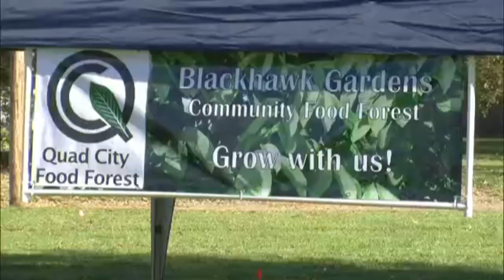Breaking Ground on The Blackhawk Gardens Community Food Forest in Davenport, Iowa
Saturday marks the groundbreaking of the first ever Quad City food forest. That's an area where all plants and trees are edible with different types of nuts and berries. The goal is to provide healthy food options and to educate folks about our local eco-system.

More than 100 community volunteers were out planting 80 trees in the Blackhawk Gardens Community food forest in Davenport. City leaders are hoping this will grow within our community and promote healthy eating for years to come.

“This is probably the significant long lasting thing that the city fathers going to do. These trees some of them will last hundreds of years in addition they'll provide food in times of emergency,” said Bill Gluba, mayor of Davenport.

Digging and digging, planting everything from pecans to chestnuts and much more. In five years, nuts and berries will be popping up providing free food for the public, but it doesn't stop there. Organizers hope that this forest will be first of many in the Quad Cities.

“What we want is for people to collect seeds and take this home and grow this at their homes so we want it to spread everywhere and this is going to be the example in the community. Its an ancient practice around the world and its sustainability if we're going do what's right for our planet we need to do it,” said Chris Rice, organizer.

He says it's going to help educate the public about fruits and trees native to our area, while teaching the next generation about their food system and where their food comes from. Volunteers like the Silva family agree. For them, this isn't the first time their family has helped build an edible food forest.

“It's something we did in our community in Mexico as well so we are excited to see this here too and most importantly we are planting the trees with some food for the future,” said Guillermo Silva, volunteer.

Planning ahead for the future while creating a place for the community to grow and build a food system for everyone to enjoy.

“The best time to plant a tree was twenty years ago but the best time now to start is today so what we start here today will take a number of years before the fruit starts bearing so that's why we want to start it should have been done years ago,” said Mayor Gluba.

Connect with The Quad City Food Forest on Facebook and learn how you can help at: